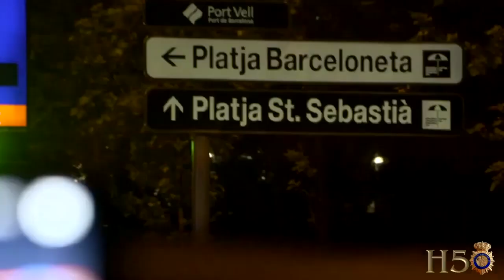Los Vigilantes de Seguridad se juegan la vida por un plus de peligrosidad de 18 euros al mes